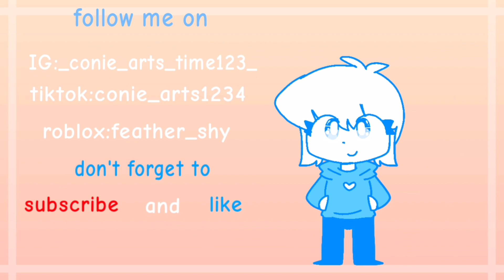Astrid (oc)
my capcut is glitching right now

I used

flipaclip
ibis paint pro
capcut
fps 20

thx for watching love you